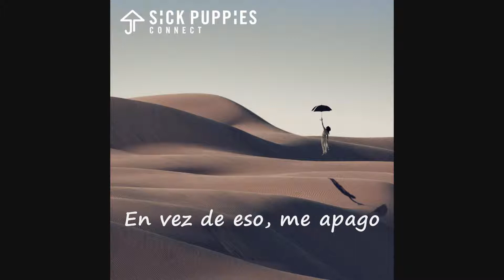Sick Puppies - Connect [Subtitulada en Español] HD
La canción Connect de Sick Puppies subtitulada en Español.

Letra en inglés:

There's a thousand miles between us
As I feel your breath on my skin
There are so many things I want to say
But I don't know how to begin

I wanna to connect with you
Over the oceans and back to the truth

I'm standing right beside you
Screaming in my head
I don't know how to reach you
I shut down instead
When all I want to do is connect with you

Your heartbeat's been heard from next door
I knock but no answer
You know I've never done this before

I want to connect with you

Distance can be measured by
The pain you feel inside your heart
We could be together
Or be five million miles apart
But it wouldn't stop me